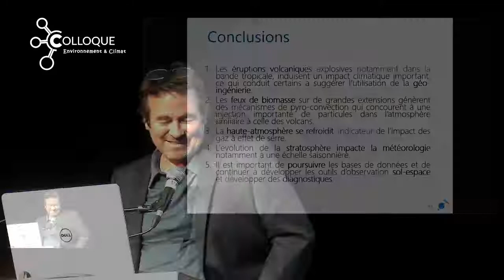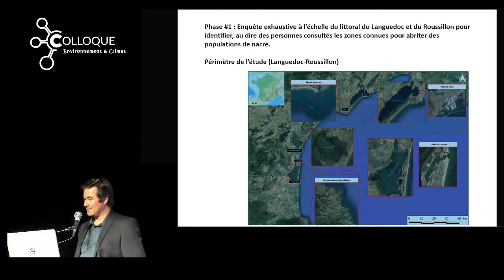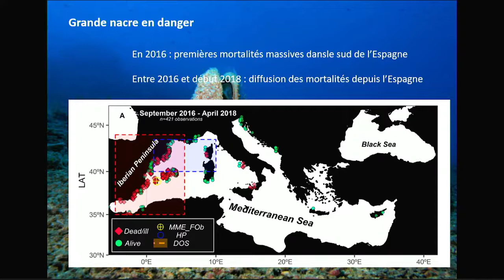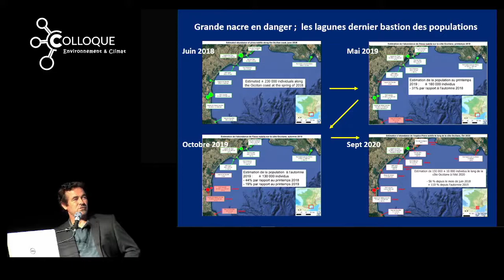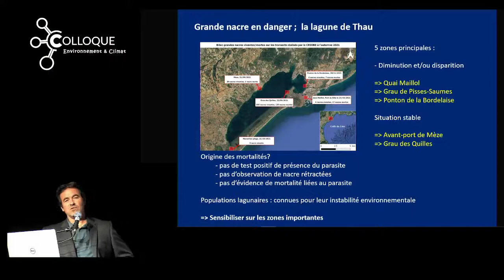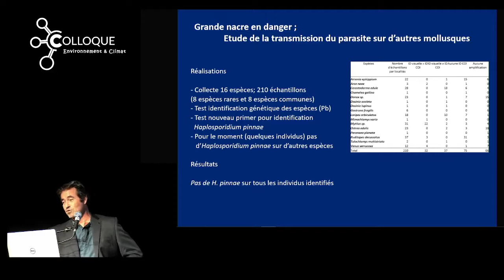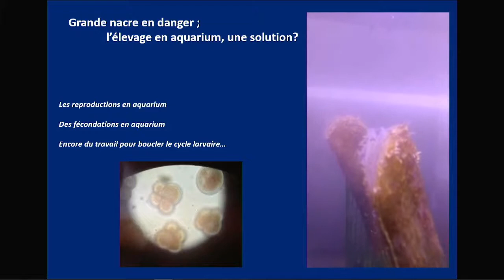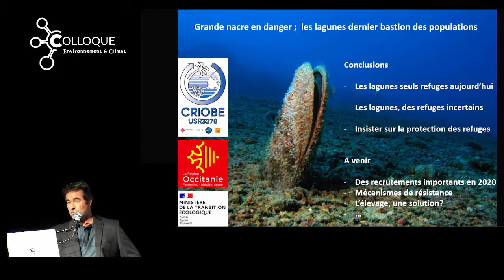Serge Planes (2022) : "La grande nacre de Méditerranée, un mollusque unique en danger"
La biodiversité en danger
Serge Planes, directeur du Centre de Recherches Insulaires et observatoire de l'environnement (CRIOBE), UPVD